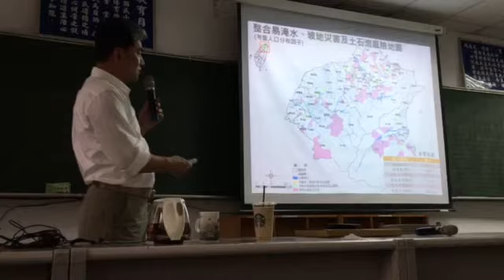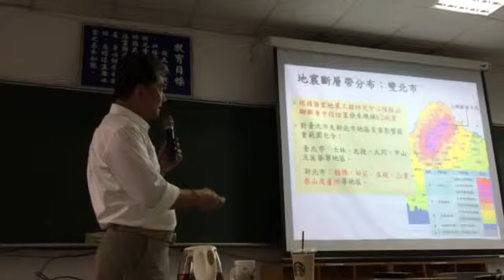李鴻源演講14